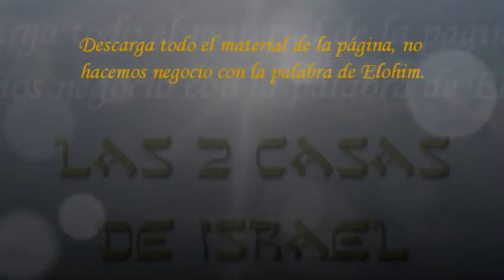Las 2 Casas de Israel